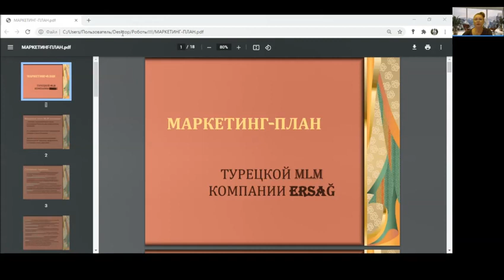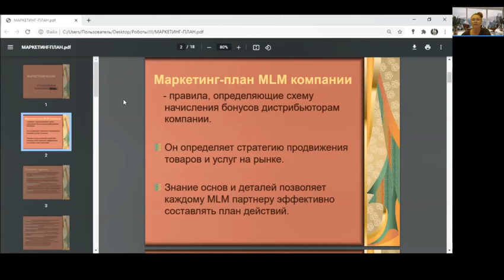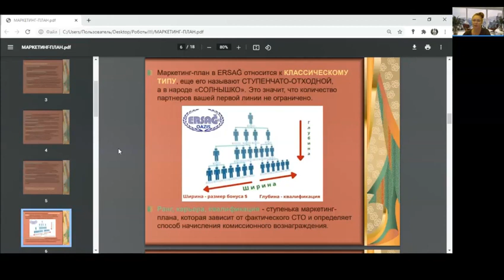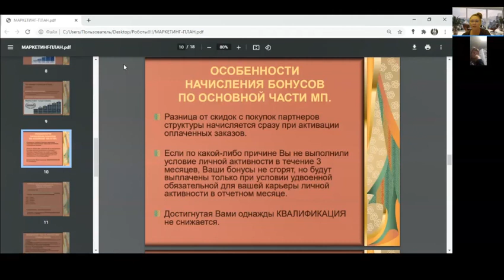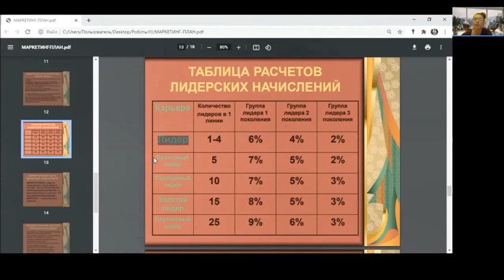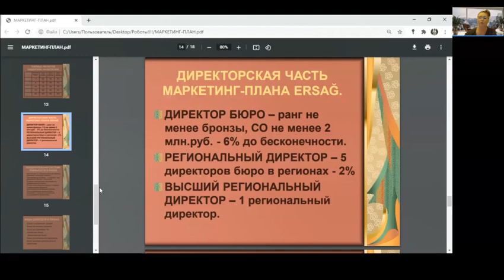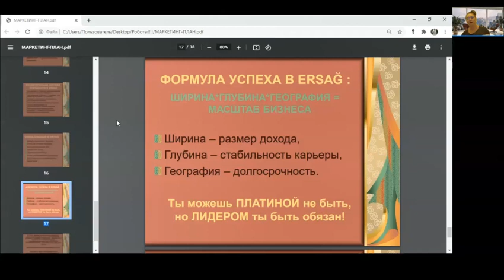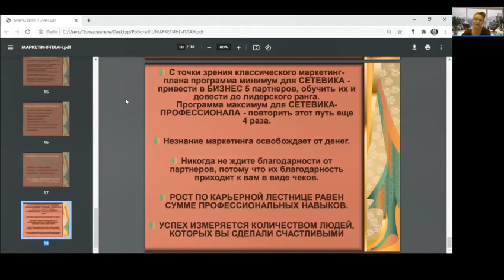Подробный разбор маркетинг-плана ЭРСАГ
Запись вебинара от 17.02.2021 Тема: маркетинг-план ЭРСАГ. Спикер Наталья Куницына.